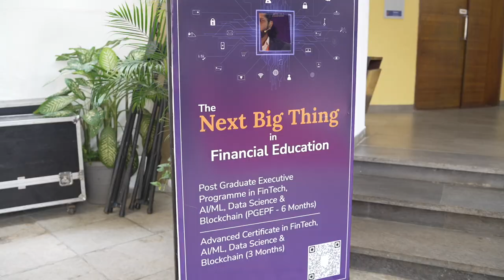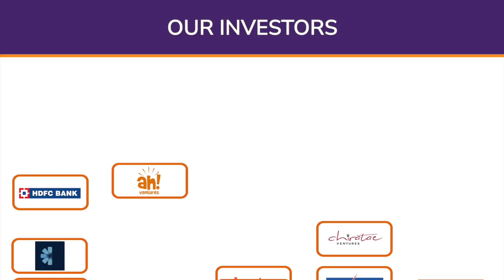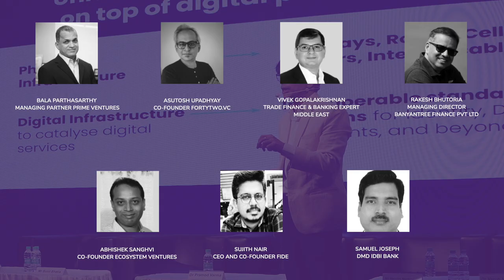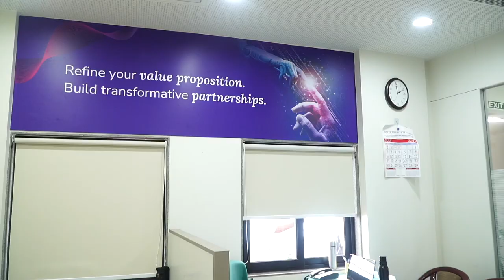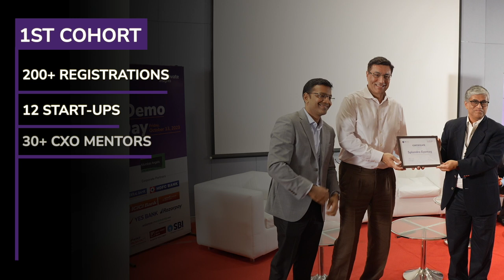PROMOTIONAL FILM - SPJIMR Finnovate Accelerator - RedRagaa Films